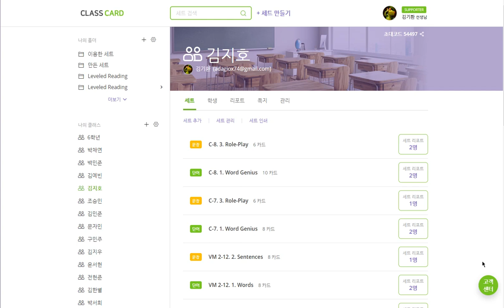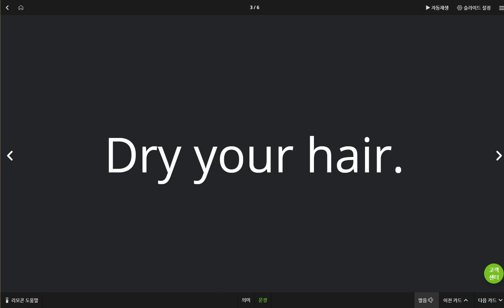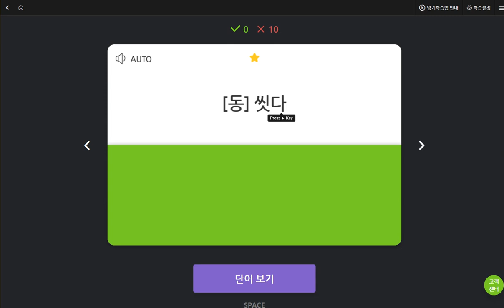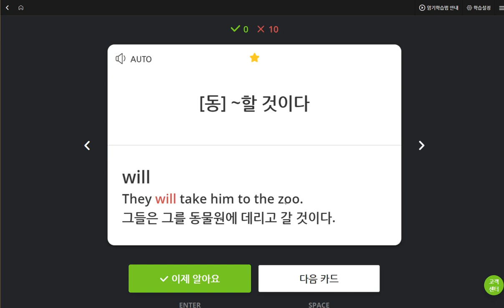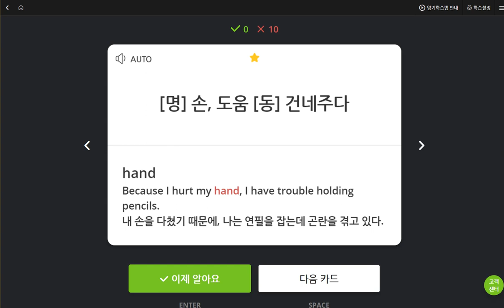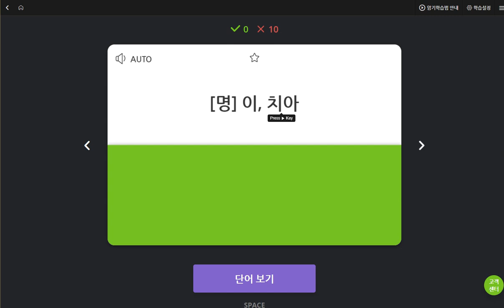김지호 2019 05 24 일대일